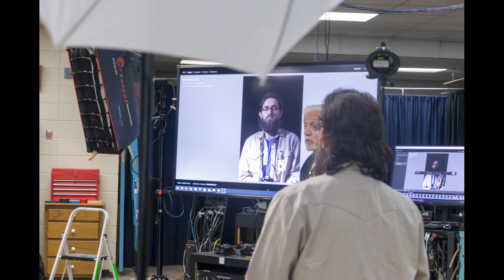'A Look Back' by Florida Panhandle Technical College Television Production Student Katarinna Jackson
Television Production students at Florida Panhandle Technical College in Chipley, Florida were tasked by Instructor Paul Goulding with producing a :30 second short video highlighting photos they have captured in the first quarter of the 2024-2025 school year, titled 'A Look Back', in their own style, as seen in this video clip by Katarinna Jackson.